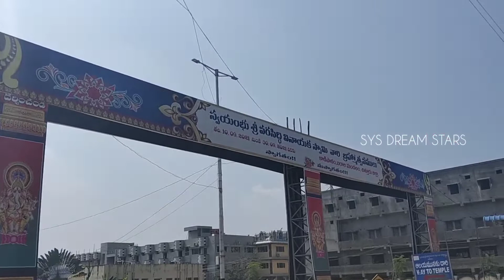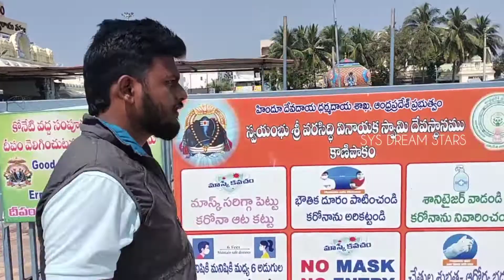Bangalore to Kanipakam| Kanipakam Temple Vlog| In Kannada| SYS DREAM STARS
Welcome to SYS DREAM STARS YouTube Channel.

Santhu- santhurk94
Sathya- stylish_sathya